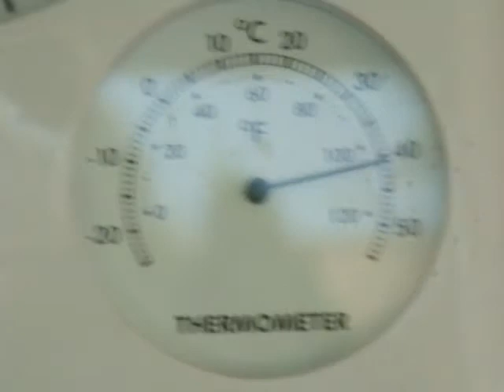Alex on pool duty 1 Elijah,Isaia,Angel and Jacob